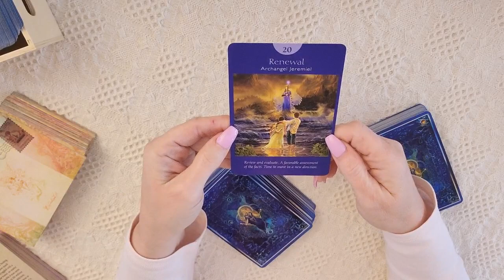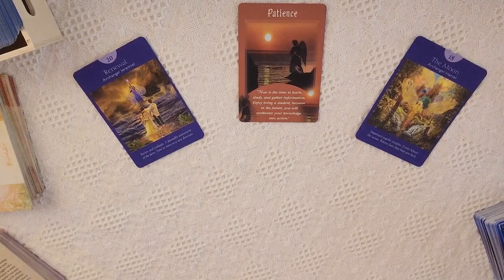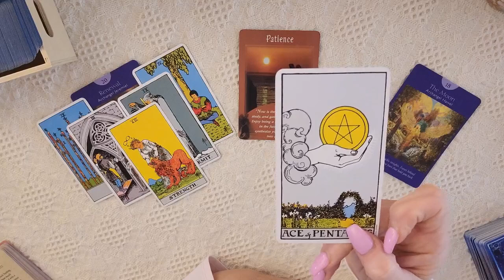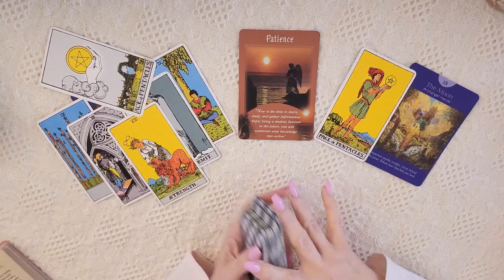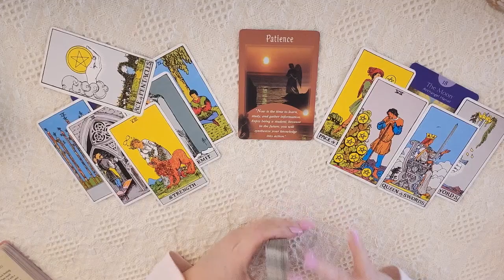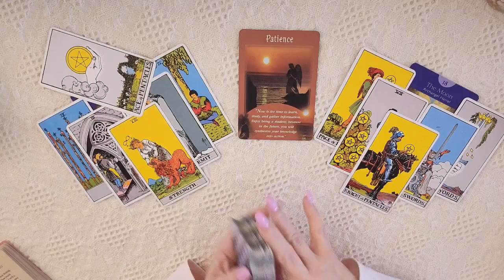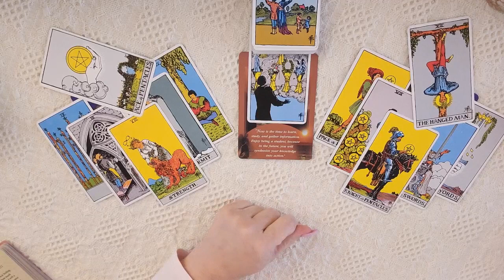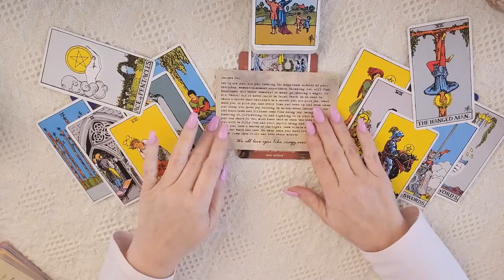♒Aquarius~💰💵💰It's A Bigger Opportunity Than you Think!! Oct 1-7 Money, Finance & Career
I am sooo excited to see how the Divine is going to Delight and Surprise us on our journey together. As we allow Ease and Fulfillment To overtake our lives.

If you would like longer readings pay for two time slots. I will Be Emailing You With Time Availability. All readings take place on Whatsapp. I will need your phone number and the general times of day that you are available and what time zone you are in. Readings are usually booked within 48 hrs of receiving payment.